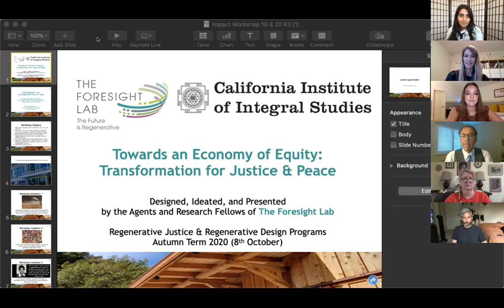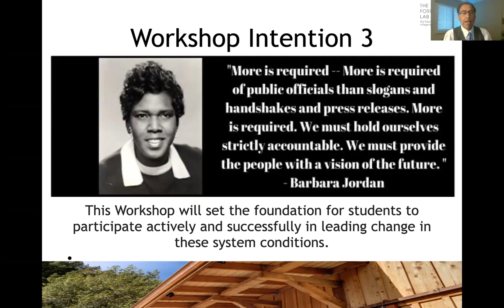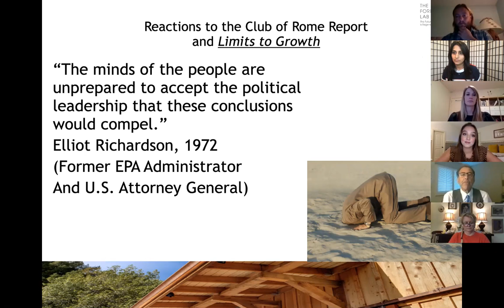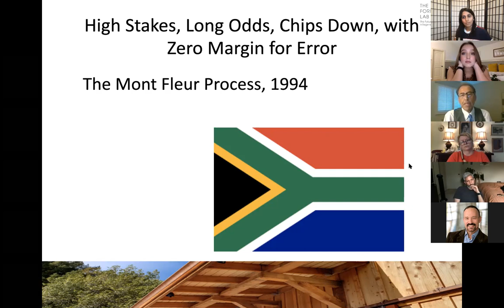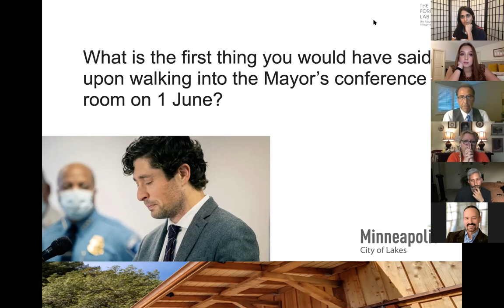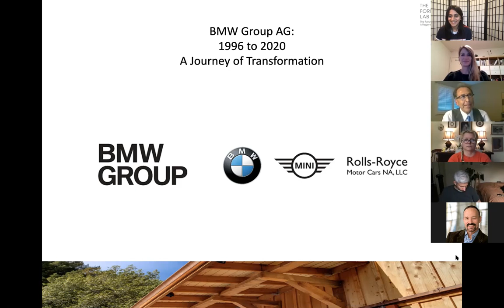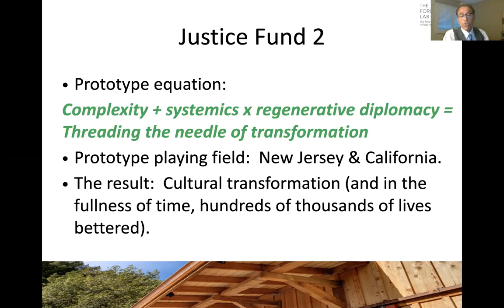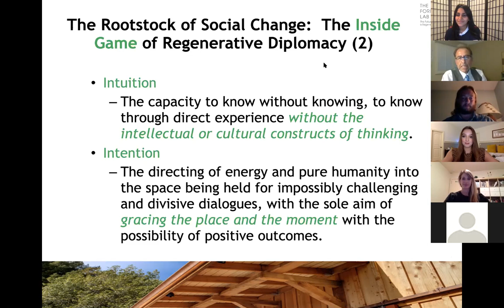Towards an Economy of Equity: Transformation for Justice & Peace (Workshop)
This workshop is designed to introduce attendees to the evolving skills of international diplomacy, systemics, and complexity science as tools to confront the most wickedly complex challenges of our time, from endemic racism and centuries of marginalization of communities of color, the cultural realities of “othering” that adversely affect women, the LBGTQ community, to climate change and the crushing gap between the rich and the poor. During this highly interactive and discursive session, we will explore case studies where application of these skills have aided in achieving cultural transformation toward a more just, verdant, and inclusive future. We will explore together these core elements of statecraft:
1. Listening with Empathy
2. Expressions of Love & Respect
3. Transformative Action Planning

Hosted by Ed Quevedo and Mackinzee Macho from The Foresight Lab.